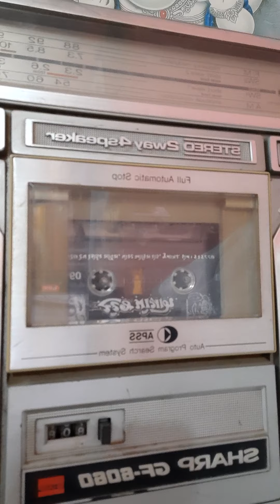જીવનના શૂર ચાલે,છે એકતાર દિલમાં || Narayanswami Bapu || Stage Program Live || Taperecorder || Bhajan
jeevan na soor chale , chhe ektar dilma : param pujya narayanswami bapu